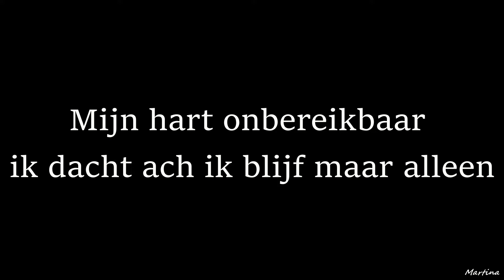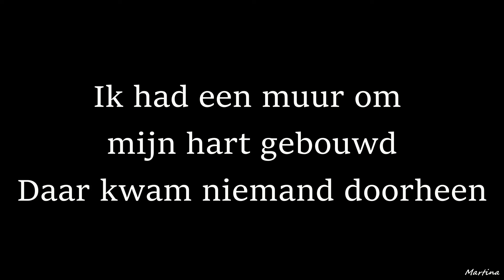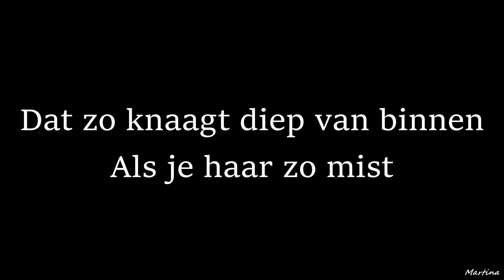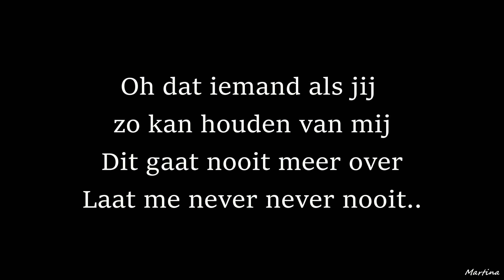Wulf - Never Nooit Meer (Lyrics) - Beste Zangers 2020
Wulf zingt het nummer 'Never Nooit Meer', wat origineel van Re-Play en Gordon is, voor Tabitha in het programma Beste Zangers 2020.

Bedankt voor het kijken. x